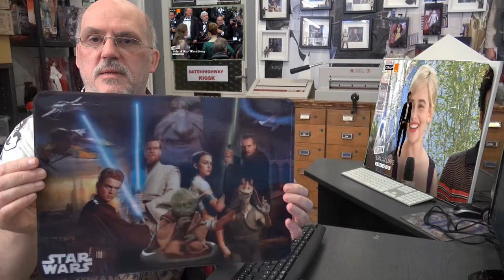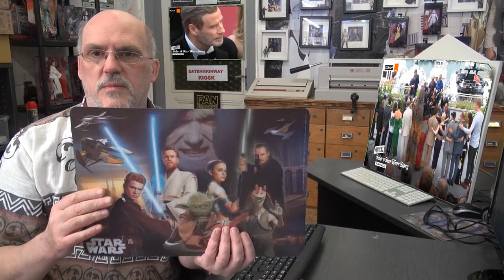Star Wars in Filmfestspiele Cannes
Heute geht es um Star Wars in Cannes Festspiele und nach dem Film und auch vor dem Film,war Cannes im Star Wars Taumel...Es geht um Ware die nicht ankommt,wenn diese dann Ankommt ist diese Beschädigt. Für Figuren Sammler nicht wirklich prickelnd